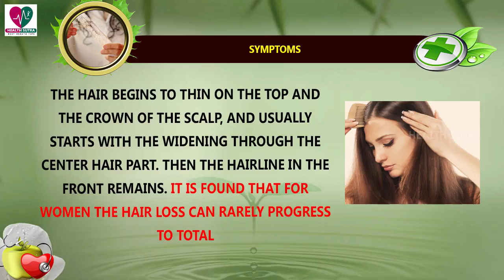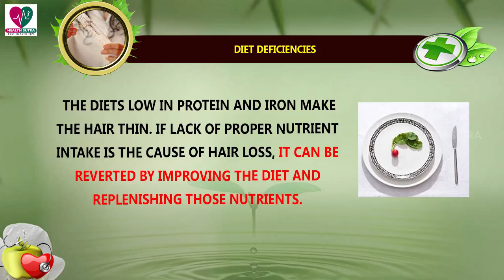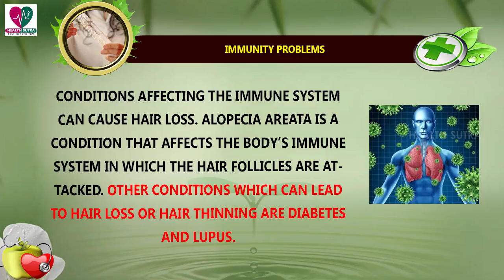The possible causes of hair loss in women || Health Sutra - Best Health Tips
Watch : The possible causes of hair loss in women || Health Sutra - Best Health Tips